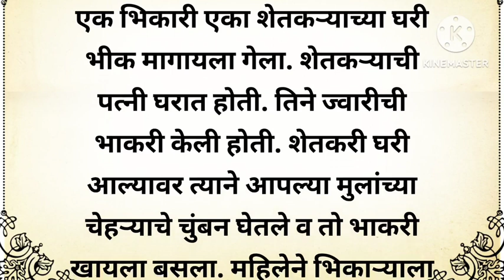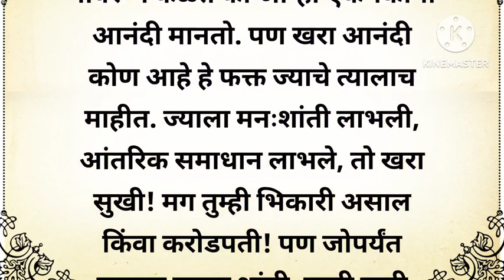जगी सुखी असा कोण आहे|| मराठी गोष्टी|| बोधकथा|| moral stories|| gosti|| kahani|| lesanble stories